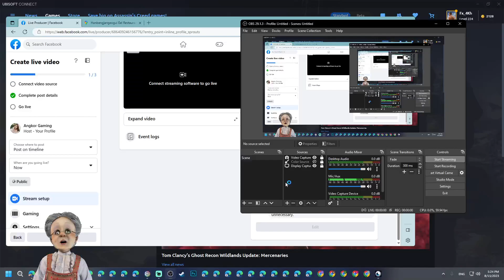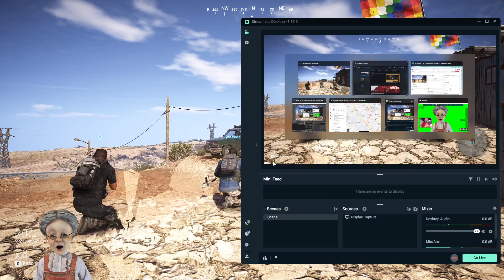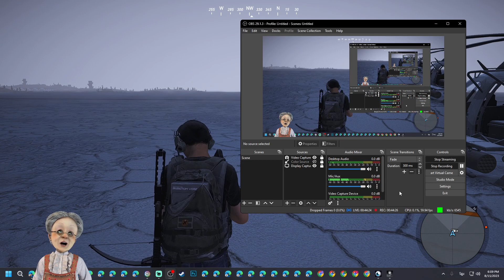ដប់ឆ្នាំចាំស្នេហ៍ 🍹អនុស្សាវរីយវត្តដំរីស បាចផ្កាម្រេះព្រៅ ♣បក្សាស្លាបដែក